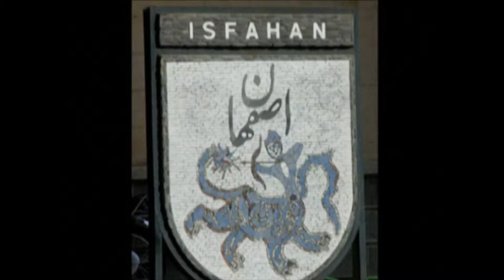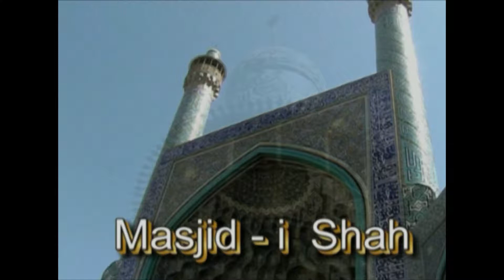Περσία : Ισπαχάν - Iran: Isfahan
Photos and full video Iran, Turkey -  giannispsaroudakis.com